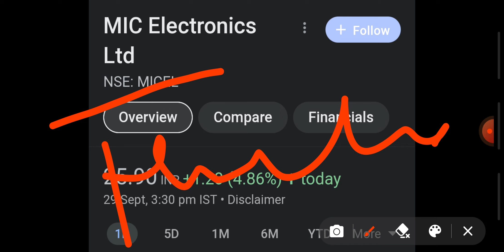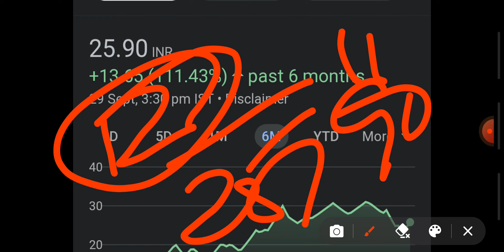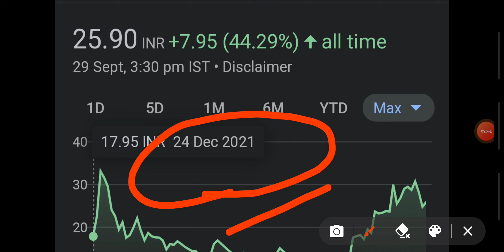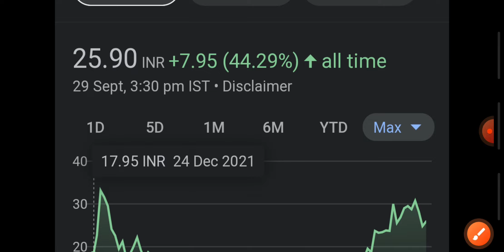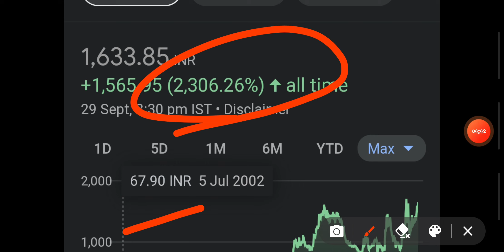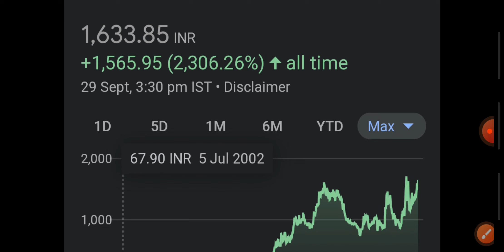MIC ELECTRONIC SHARE||ACCELYA SOLUTIONS INDIA LTD.||SHAANDAR RETURNS||MIC STOCK